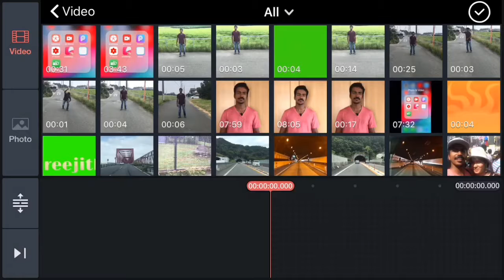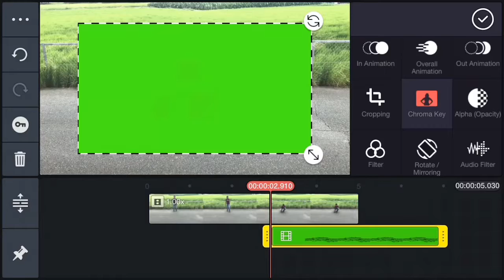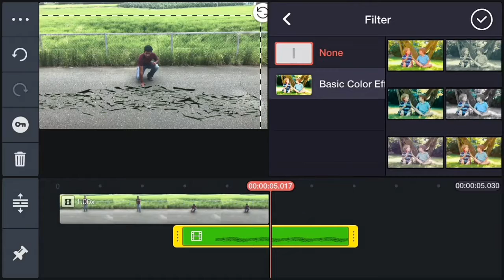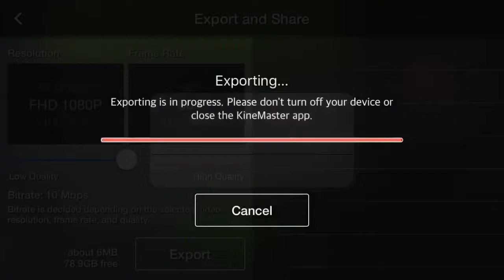Ground Smash Video Effects using Smartphone( Kinemaster App)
This is a video on how to create a Ground Smash Video Effects using Smartphone( Kinemaster App)